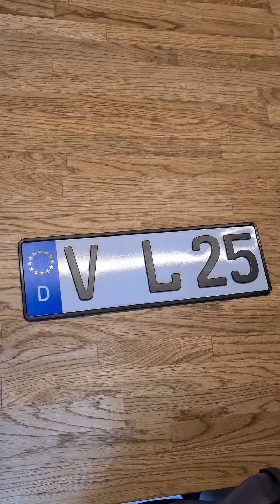5. August 2020